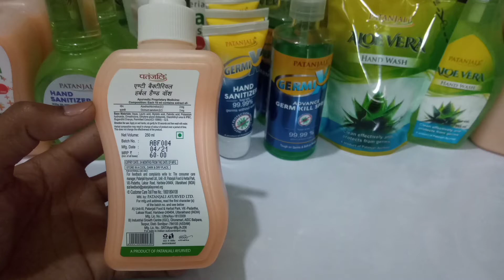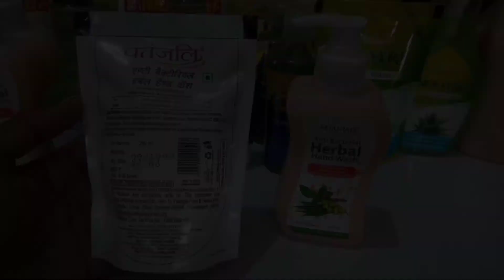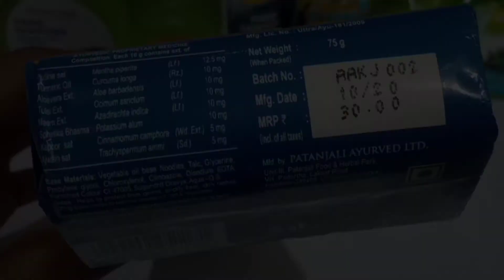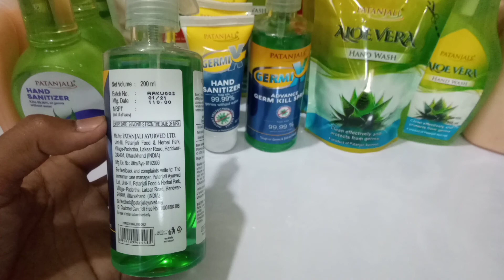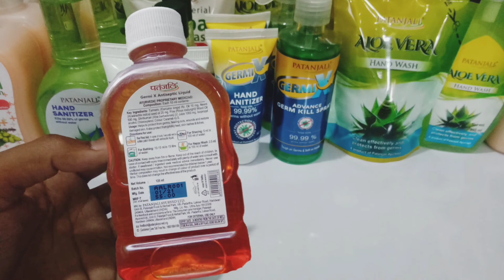Patanjali Hand Wash & Hand Sanitizer Review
*Current Price 👇
*Herbal/Aloevera Hand Wash -60₹
*Refill Hand Wash -45/99/175₹
*Germi X Hand Sanitizer -25/55/130₹
*Germi X Spray Hand Sanitizer -110₹
*Germi X Soap -30₹
*Germi X Antiseptic Liquid -55₹